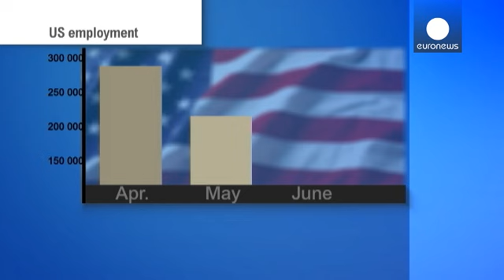EUA: Taxa de desemprego recua para 6,1% - economy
Melhoria surpreendente no mercado do trabalho nos Estados Unidos (EUA). Em junho, a taxa de desemprego recuou duas décimas para 6,1%. Trata-se da taxa mais baixa em quase seis anos.

Para este recuo contribuiu a forte criação de emprego dos últimos meses.

Segundo o Departamento do Trabalho, em junho foram criados 288 mil novos postos de trabalho, muito acima dos 212 mil previstos pelos economistas.

Os valores de abril e maio foram também revistos em alta, num total de 29 mil postos.

Em jun...